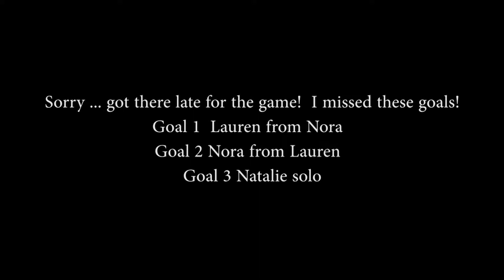5 2 19 Saline 6 vs Monroe 0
0:00 goal 1 - lauren from nora - goal 2 nora from lauren - goal 3 nat solo
6:26 Nora from Audrey
22:20 Sophie from Abby
23:57 Lauren from Natalie
26:09 Ouch!
29:25 Ouch Taylor!
31:38 Handshakes